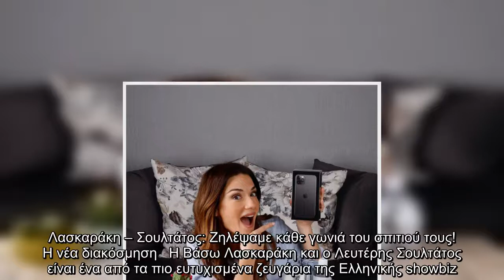Λασκαράκη – Σουλτάτος: Ζηλέψαμε κάθε γωνιά του σπιτιού τους! Η νέα διακόσμηση